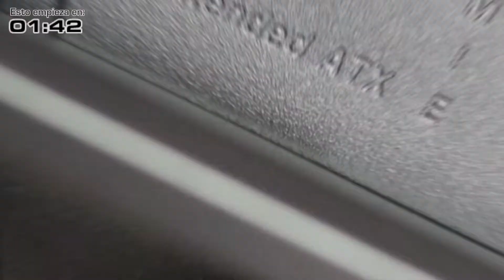Live Review del chasis Antec DA601, Sylvanas mod (re subido)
En este vídeo veremos el chasis Antec DA601 en profundidad, luego le haré un mod sencillo pero muy bonito para un Sub, con un Artwork que me envió de Sylvanas, creo que el Artwork es de Wlop.

Luego montaremos un PC gaming con el siguiente Setup:

Chasis Antec DA601
Mobo Gigabyte X570 Gaming X
CPU Ryzen 3700X
GPU MSI Radeon RX590
RAM Corsair Vengance RGB 3600Mhz
Disco mecánico 3Tb
Fuente de alimentación Antec Eartswatts Gold Pro 650W (oem de seasonic)
Fans Antec PRIZM 120 ARGB

Este streaming está re subido por problemas técnicos.

DeKa usa la capturadora Avermedia Live Gamer ULTRA y el Micrófono de mesa Avermedia AM310